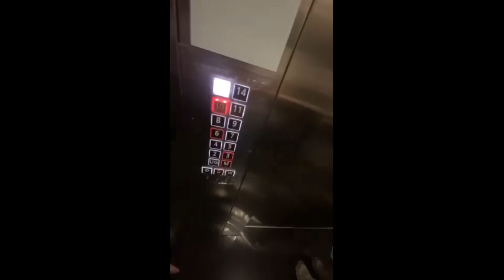KUNG MAIBABALIK KO LANG-Apple PAGUIO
Apple PAGUIO